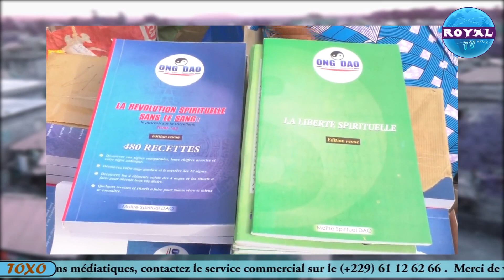TOXO DU 02 MARS 2020